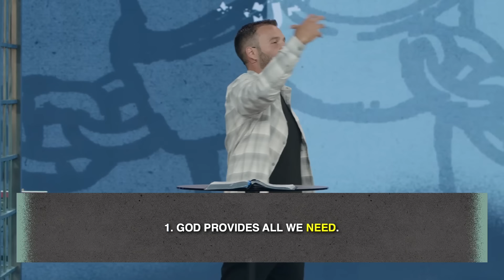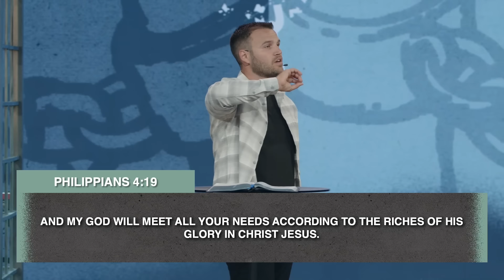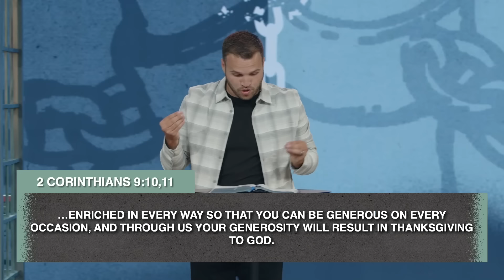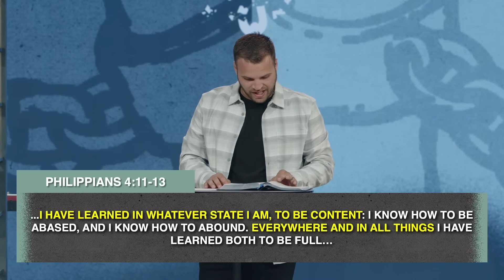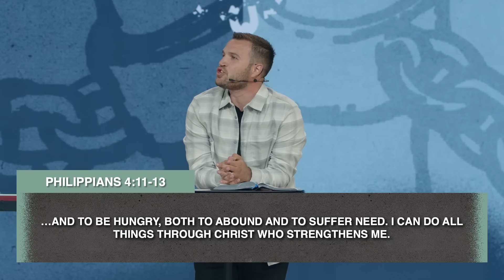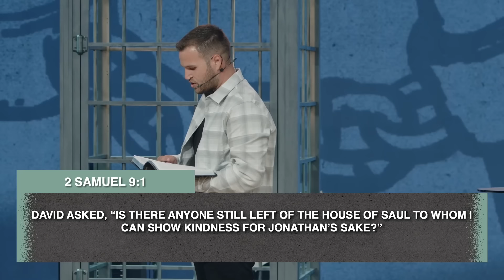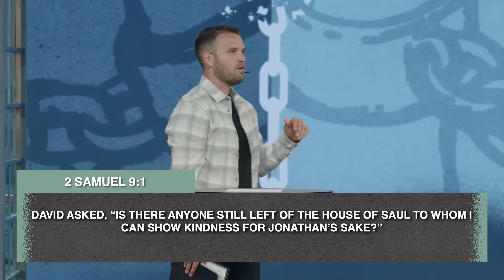Break Free From Envy | Steven Vaggalis | Destiny Worship Center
0:00 - Introduction
1:48 - Break Free From Envy
3:28 - Envy Rots the Bones
6:27 - Don’t Harbor Bitter Envy
8:02 - Envy Is Revealed By Its Fruit
8:57 - A Picture of Envy
22:08 - 3 Things That Will Help Us Escape Envy
22:21 - 1) God Provides All We Need
24:12 - Life Is More Than What We Have But Who We Become
24:50 - Watch Out For Greed
25:18 - God Will Meet All My Needs
25:41 - If We Need It — God Will Provide It
28:05 - 2) God Has Blessed Us
30:38 - Contentment Isn’t Earned — It’s Learned
32:36 - 3) God Has Called Us To Bless Others
33:16 - The Proof (Fruit) Of Contentment In Your Life Is Generosity
38:19 - Closing Prayer